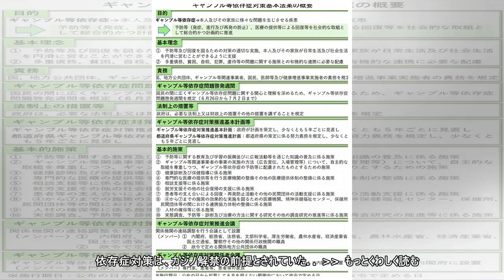ギャンブル依存症対策法案を提出